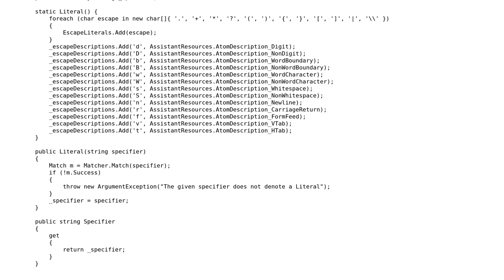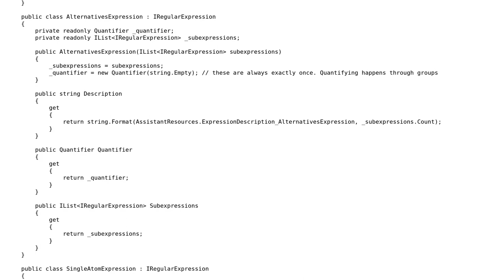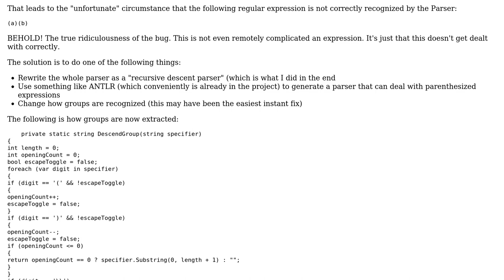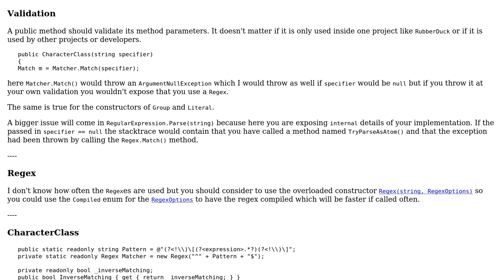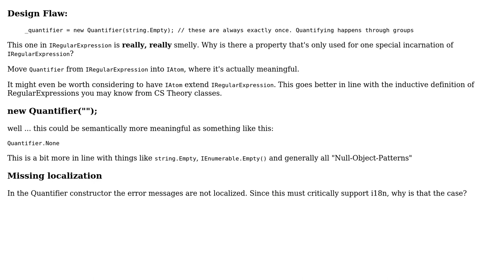Code Review: Fighting f i r e regex with f i r e regex (3 Solutions!!)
Code Review: Fighting f i r e regex with f i r e regex

With thanks & praise to God, and with thanks to the many people who have made this project possible! You are responsible for your own actions.